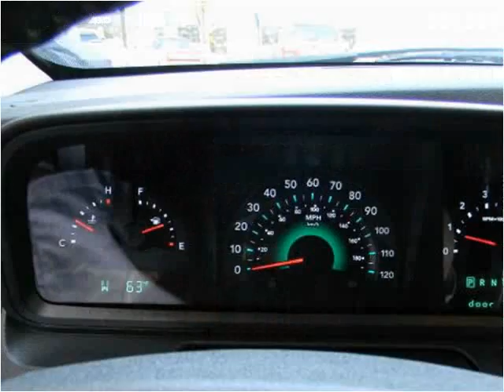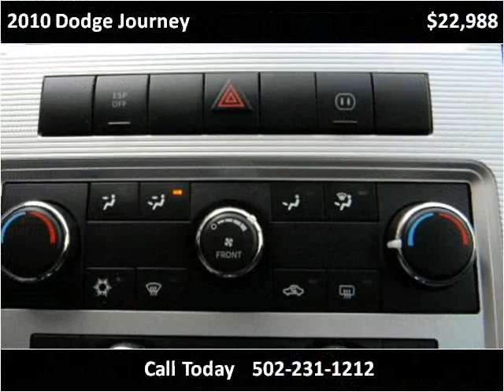2010 Dodge Journey Used Cars Louisville KY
This 2010 Dodge Journey is available from Craig and Landreth Cars - Fern Creek.